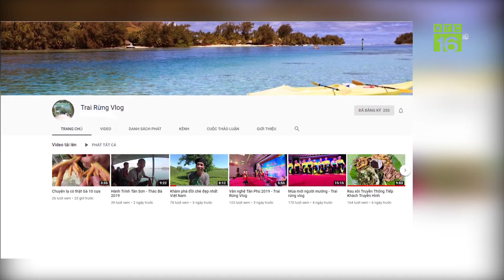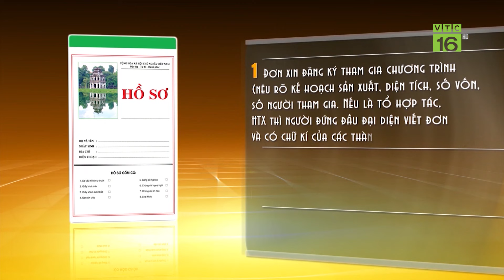"Mục sở thị" trang trại gà nhiều ngón trong truyền thuyết | VTC16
VTC16 | "Mục sở thị" trang trại gà nhiều ngón trong truyền thuyết. Voi chín ngà, gà chín cựa, ngựa chín hồng mao tưởng rằng chỉ có trong truyền thuyết. Thế nhưng giữa núi rừng Tân Sơn, Phú Thọ có chàng trai Nguyễn Văn Đức đã nuôi dưỡng thành công giống gà quý này.